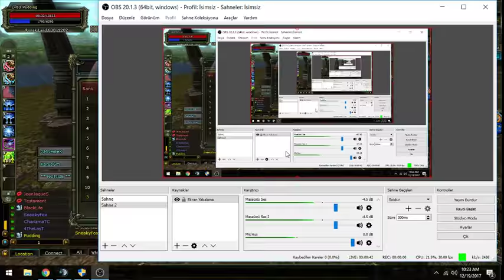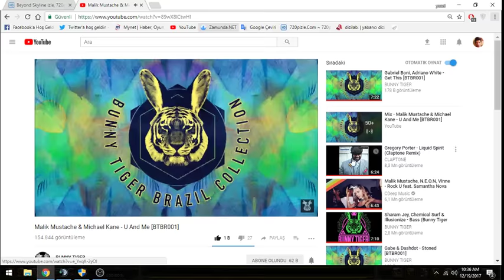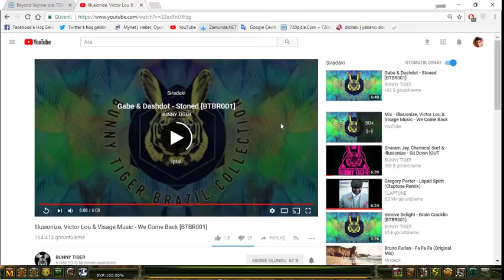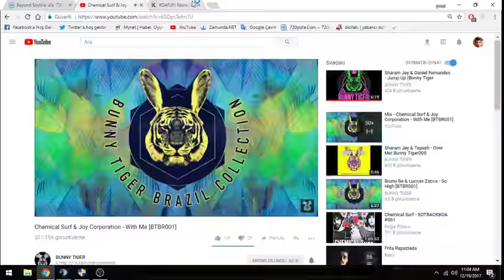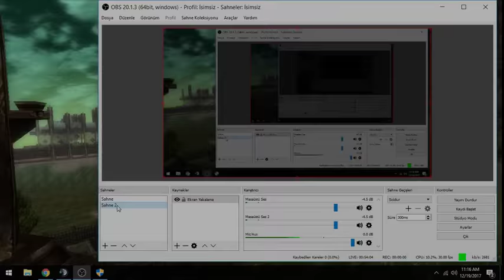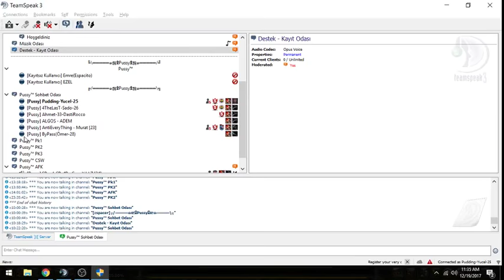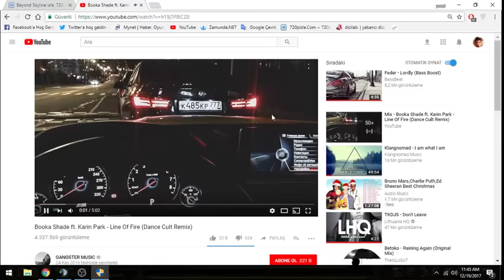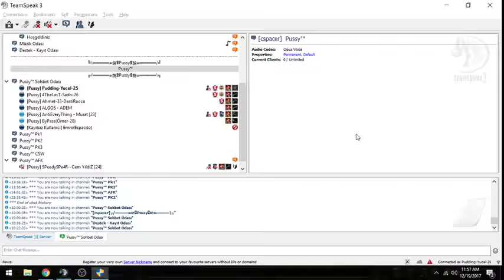KO4FUN SOLO PK!! [Pussy Team]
PK IZLEYIN LAN AZ!